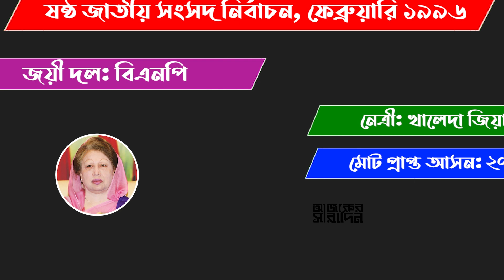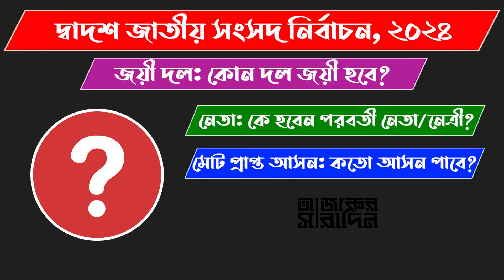সুনামগঞ্জ-৩ আসন এমপি হিসাবে কাদের পেয়েছে? | Ajker Saradin